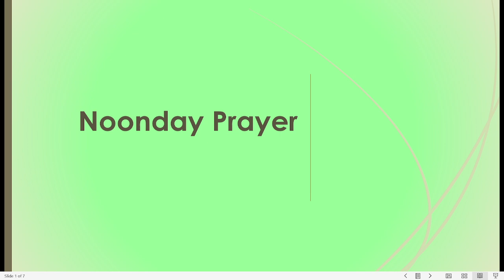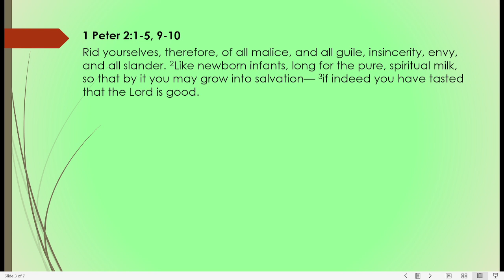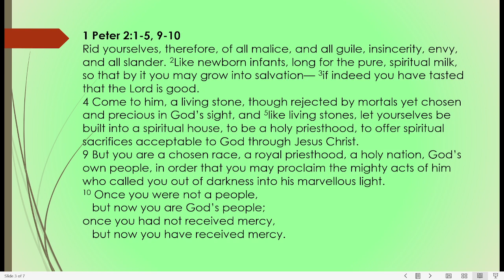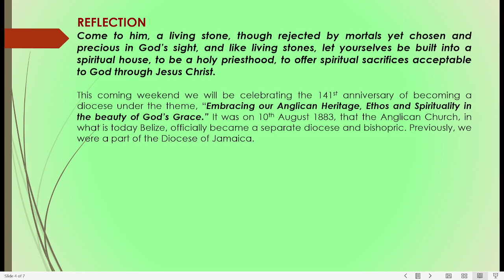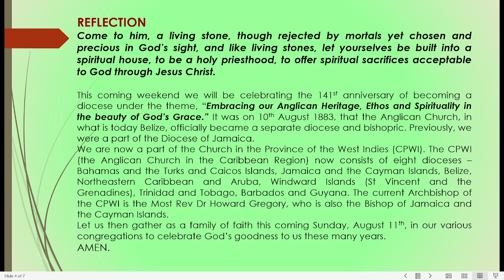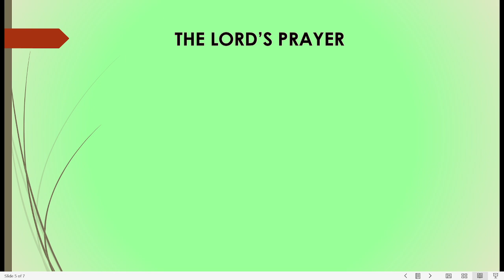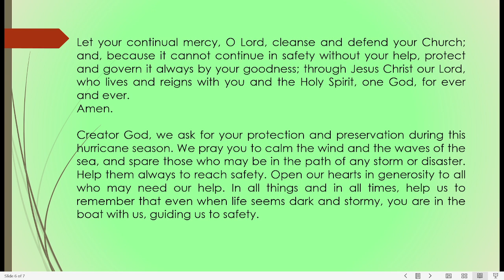Noonday Prayer, August 5th, 2024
Welcome to our Monday Noonday Prayer with Bishop Philip Wright. Join us on our Facebook or Youtube Pages on the Anglican Diocese of Belize Viewpoint

As you blessed continue to be a blessing to others.

Have a safe and productive week.

Bienvenidos a nuestra oración del lunes al mediodía con el obispo Philip Wright. Únase a nosotros en nuestras páginas de Facebook o Youtube en el Mirador de la Diócesis Anglicana de Belice o

Como bendito sigue siendo de bendición para los demás.

Que tengas una semana segura y productiva.